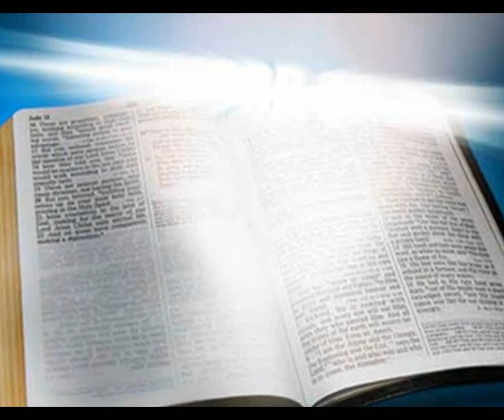SIDNEY MAGAL - LHE CHAMAM JESUS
LHE CHAMAM JESUS  (LE LLAMAN JESUS)
COMPOSIÇÃO: P. ORTEGA & LIVI
ÁLBUM: SIDNEY MAGAL - 1976

LETRA

HÁ UM HOMEM QUE ESTÁ SÓ
COM SEU OLHAR TÃO TRISTE
O SEU CORPO MACHUCADO
MAS O AMOR AINDA EXISTE

SEMEOU TODAS AS FLORES
TROUXE AMOR NO CORAÇÃO
SEMEOU A PAZ NA TERRA
MAS COLHEU A SOLIDÃO

LHE CHAMAM JESUS...

CADA VEZ ESTÁ MAIS SÓ
SEUS IRMÃOS O ESQUECERAM
MUITO POUCOS COMPREENDERAM
O QUE ELE ENSINOU

COMPLETOU MAIS DE MIL ANOS
MAS, PARECE UMA CRIANÇA
ELE DEU TANTA ESPERANÇA
NÃO LHE NEGUEM SEU AMOR

LHE CHAMAM JESUS...

ALELUIA...